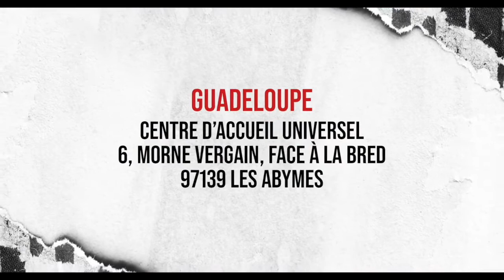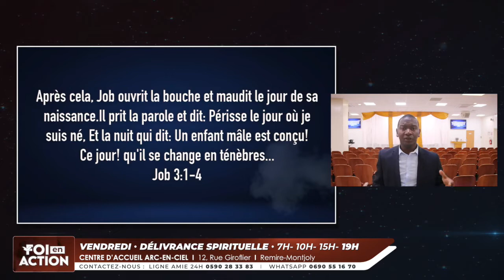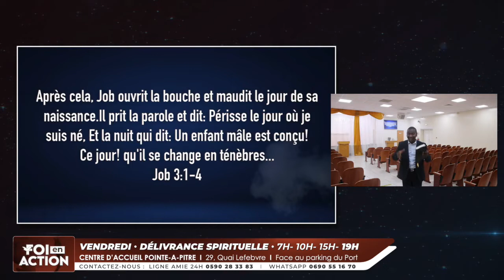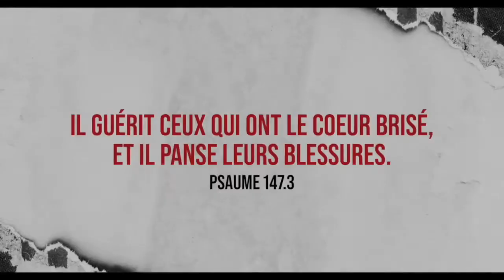Émission Foi en Action - Vendredi 22 Juillet